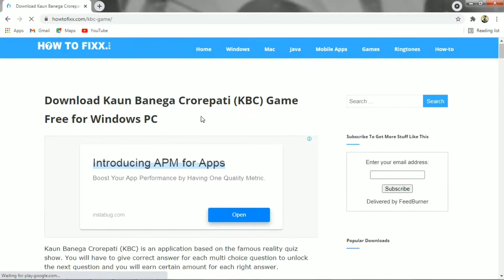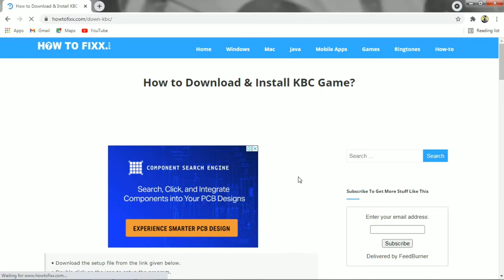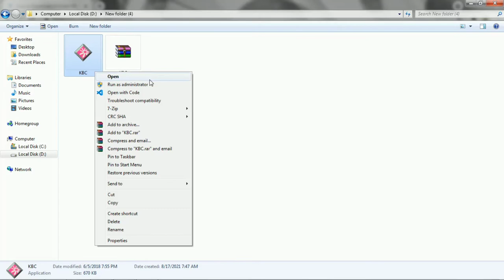How To Download And Install KBC Game In Pc Or Laptop | Tech Support Farukh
About Video:-
In this video i am gonna tell you about How to download and install kbc game in your pc and laptop so if you want to know How to install and run the setup then watch this video till end.

Hindi :
Dosto is video  mai maine aapko yeh btaya hai ki aap kaise apne pc ya laptop par kaise KBC game ko kaise download or install kar sakte hai.

PURPOSE:
The purpose of this video is to give technical knowledge to all computer and mobile users.